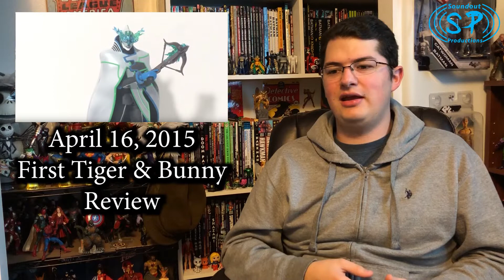Soundout Productions - 10 Years, 100 Achievements [10th Anniversary Retrospective]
On this day 10 years ago, I posted my first video to YouTube. 10 years have passed and 100 major achievements have been made and today I look back on my life growing up on YouTube.